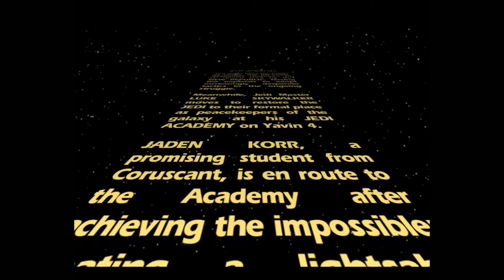STAR WARS JEDI KNIGHT: JEDI ACADEMY PART 1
First blind playthrough. I've always wanted to play and now is my chance to experience this great game.